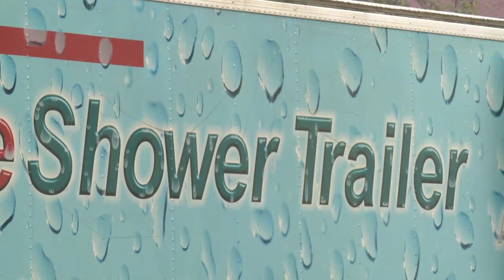Disaster Relief Shower Trailer goes to Georgia to help people affected by Michael